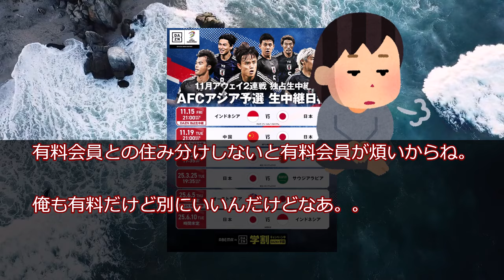日本代表のインドネシア戦、DAZN史上最多視聴者数を更新！中国戦も『FanZone』は無料視聴可能！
元スレ 【サッカー】日本代表のインドネシア戦、DAZN史上最多視聴者数を更新！中国戦も『FanZone』は無料視聴可能！ [阿弥陀ヶ峰★]

サッカー・フットサル用品なら